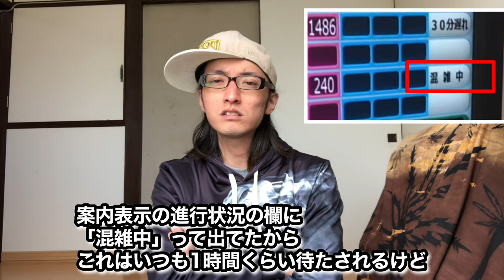Day955 目の傷が治りません(眼科の診察)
▼▼▼▼使用機材▼▼▼